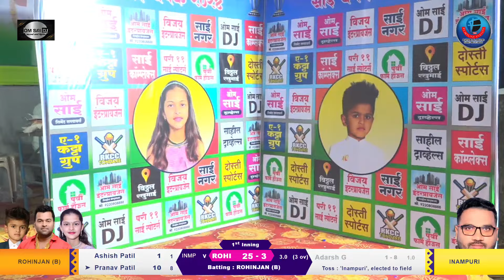INAMPURI vs ROHINJAN (B) | साई चषक - २०२४ | तोंडरे